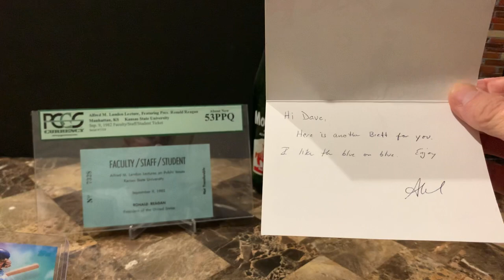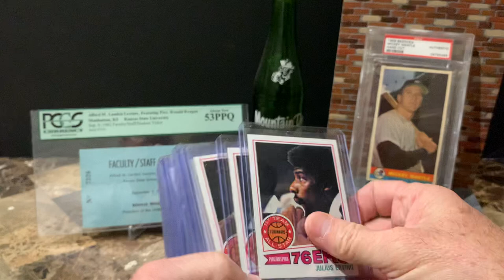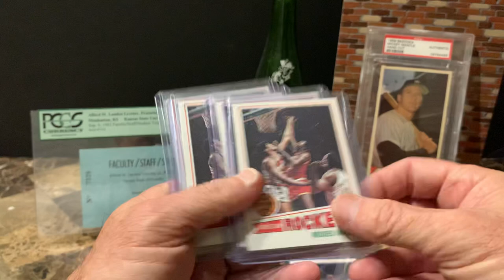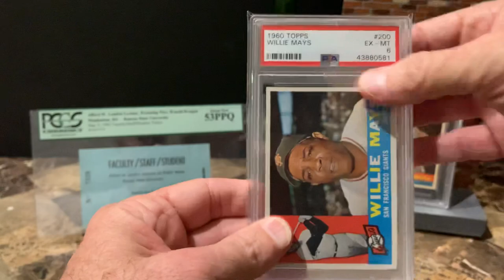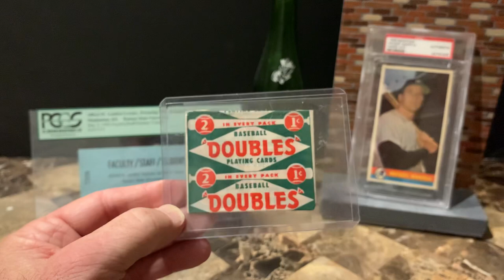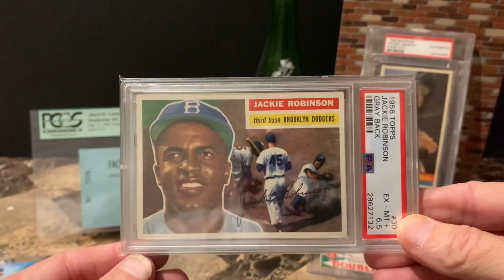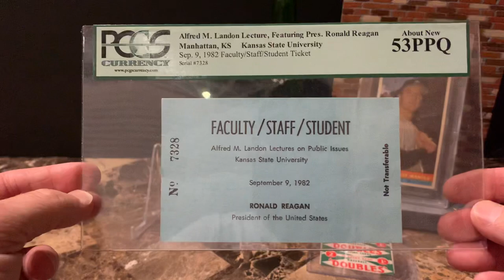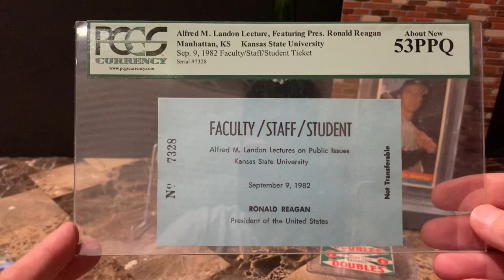A Week of Vintage Baseball Cards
Collecting Vintage Baseball Cards Since 1974